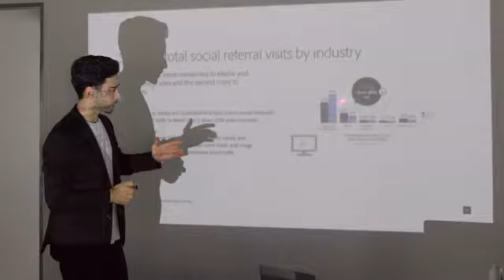RaceMouse: The Most Powerful Travel Mouse with Laser Pointer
Full-function mouse, touchpad and presenter for Mac, Windows, iPad, Tablet, Smartphone and Smart TV.